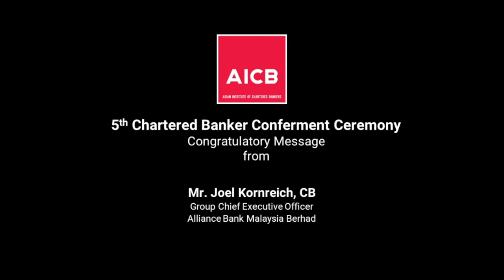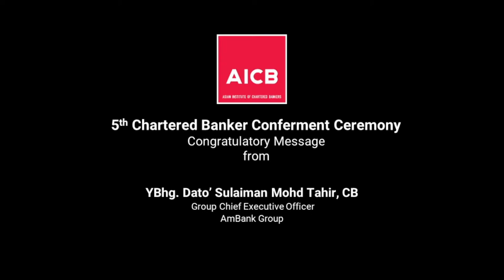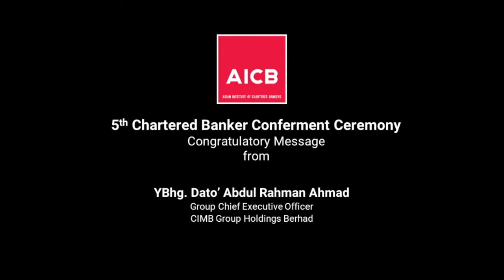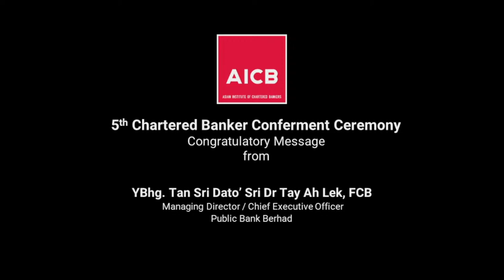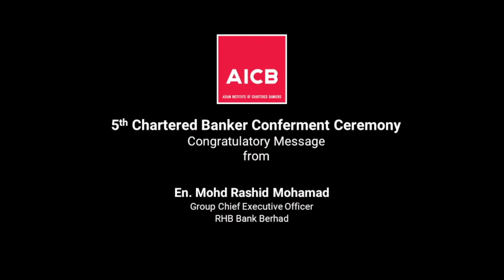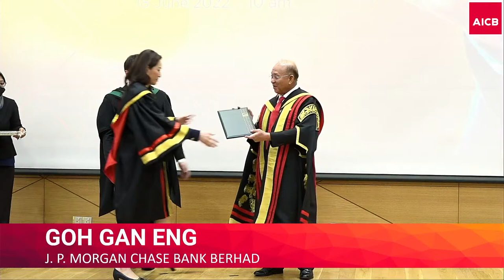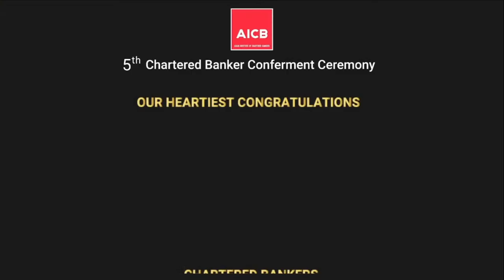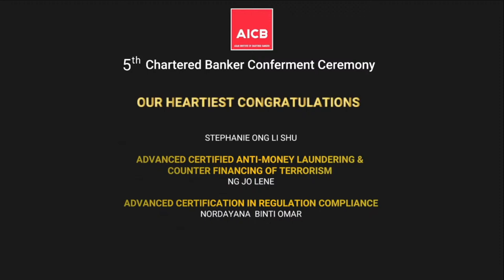AICB's 5th Chartered Banker Conferment 2022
The Asian Institute of Chartered Bankers (AICB) will be hosting its 5th Chartered Banker Conferment 2022 on 18 June 2022 @ 10 am, which will be held physically and broadcasted from the Azman Hashim Auditorium at Bangunan AICB. To date, over 32,580 banking talents have graduated with various AICB qualifications and this year, 177 individuals will be conferred the Chartered Banker status, a prestigious designation awarded jointly with the Chartered Banker Institute (CBI), UK, and which recognises the diligence and determination of conferees in attaining the gold standard in banking.